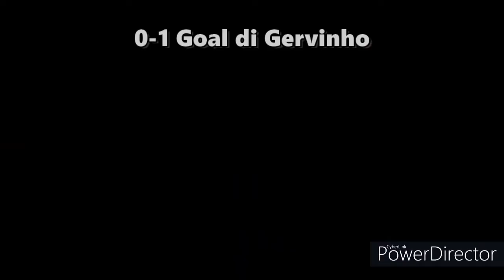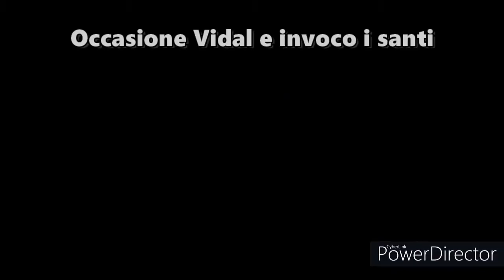Live Reaction Inter Parma 2-2 -Non adatto ad un pubblico sensibile-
Live Reaction ricca di gioia ma soprattutto di disperazion ed incazzatura. Tengo a precisare che durante il video sono stati invocati gentilmente alcuni santi ed i Mangraviti di Mombarone.

SEMPRE E SOLO FORZA INTER

-Le riprese sono state fatte seguendo le linee guida del nuovo DPCM  e nella massima sicurezza.